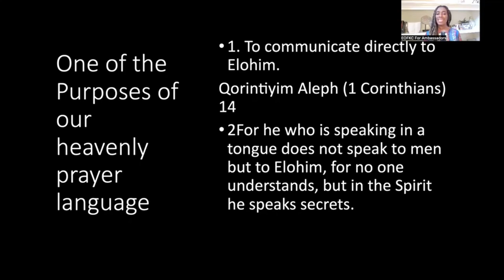Clip: Our Heavenly Prayer Language Allows Us To Communicate Directly To The Father!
Listen as Asst. Pastor Dr.  Renee Smith teaches about the power of praying in our heavenly language.

Join Us Tonight At 7:00pm CST for Prayer School!